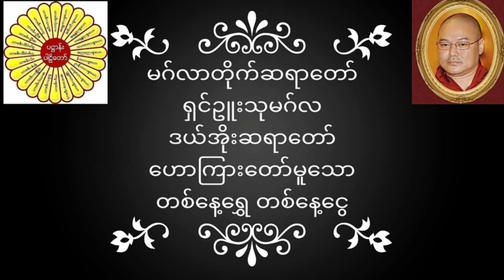မဂ်လာတိုက်ဆရာတော် ရှင်ဥူးသုမဂ်လ(ဒယ်အိုးဆရာတော်) ဟောကြားတော်မူသော တစ်နေ့ရွှေတစ်နေ့ငွေ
မဂ်လာတိုက်ဆရာတော် ရှင်ဥူးသုမဂ်လ(ဒယ်အိုးဆရာတော်) ဟောကြားတော်မူသော တစ်နေ့ရွှေတစ်နေ့ငွေ တရားတော်